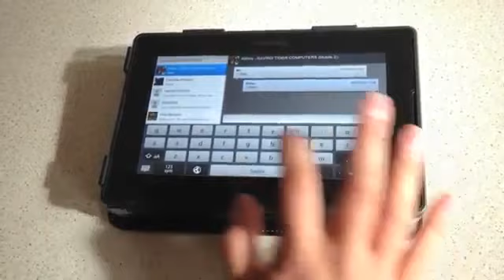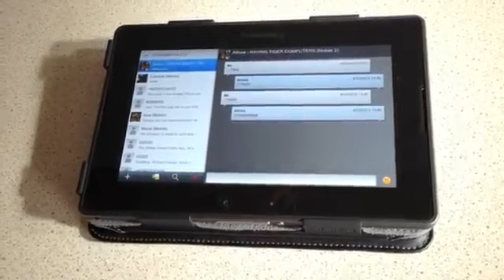A Look At Text Messages Over Blackberry Bridge 28